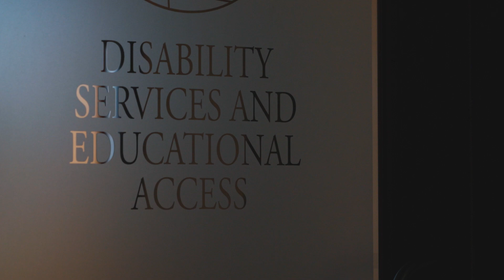HU Spotlight: Bridget Smith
Bridget Smith is the director of disability services and educational access. Her day is spent meeting with students and ensuring their needs are provided for. Bridget is passionate about making sure students feel supported from the moment they step onto campus. We are thankful for the work Bridget does and the impact she has on students.